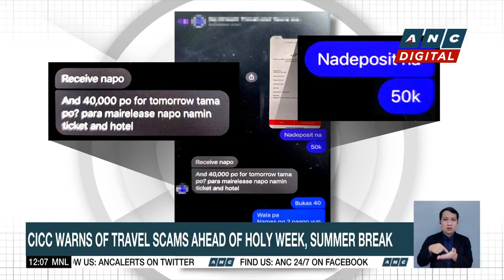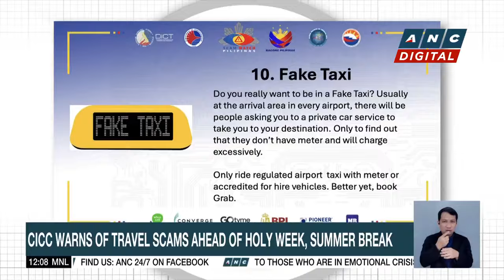Sagbayan, Bohol to serve cease & desist order vs. Captain's Peak Resort | ANC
Despite the announced closure, the local government of Sagbayan, Bohol says it will still serve a cease and desist order against the resort.